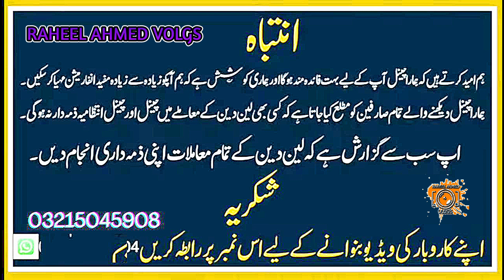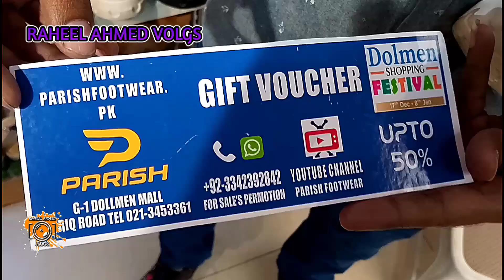Ladies Shoes New Collection 2023 in karachi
Salam parish is here!